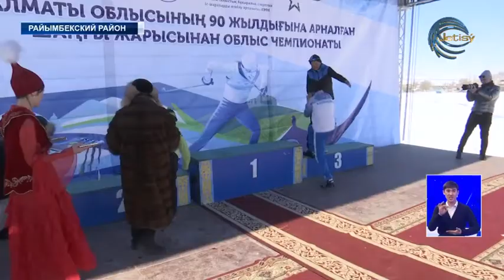Подведены итоги чемпионата Алматинской области по лыжным гонкам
Соревнования, прошедшие в Раимбекском районе, объединили в свои ряды не только юношей и девушек, мужчин и женщин, но и ветеранов лыжного спорта из 15-ти районов нашего региона. Несмотря на серьезную конкуренцию, они смогли показать хорошие результаты.